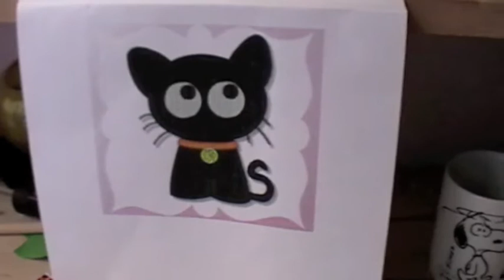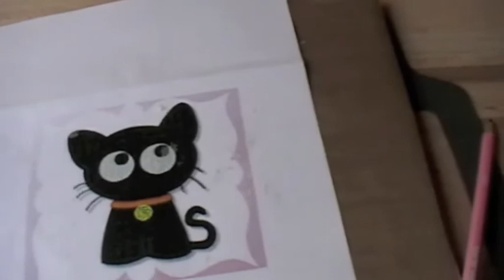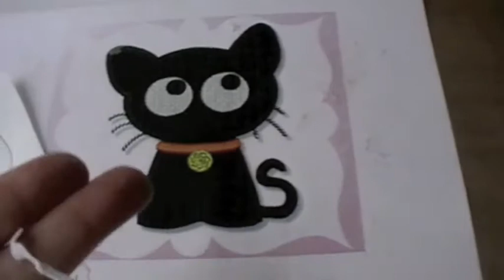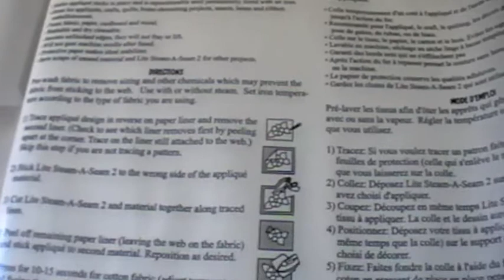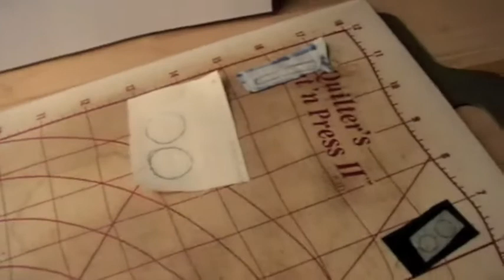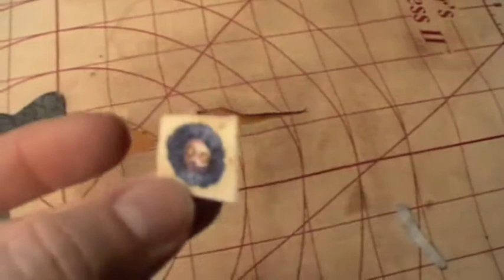Mug rug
Leggimi leggimi!!

Oggi facciamo una mug rug, piccolo sottotazza da appoggiare sui tavoli con una bibita e magari due biscottini. Potete sfruttare l'occasione per usare qualsiasi tecnica di cucito, avanzo di stoffa, prova di quiltatura... Sbizzarritevi!
Se invece volete farla come la mia tagliate due pezzi di stoffa 5"x9" e un pezzo di pile delle stesse dimensioni.
Per l'applicazione servirà carta biadesiva, foglio in teflon (o carta forno) e pezzetti di stoffa misti.

Buon lavoro e fatemi sapere come vengono!